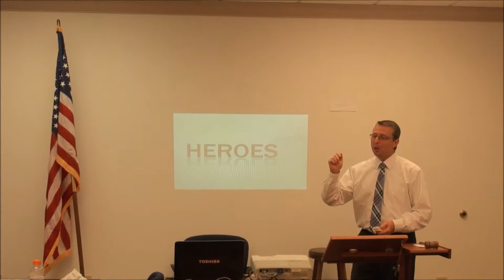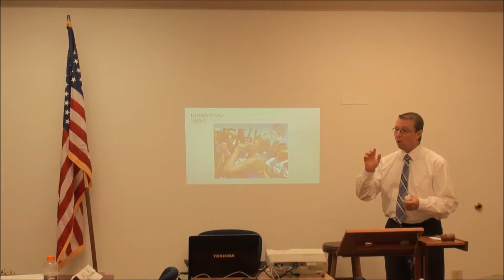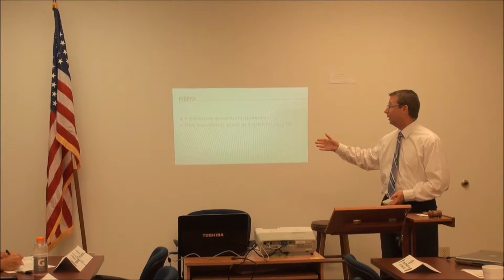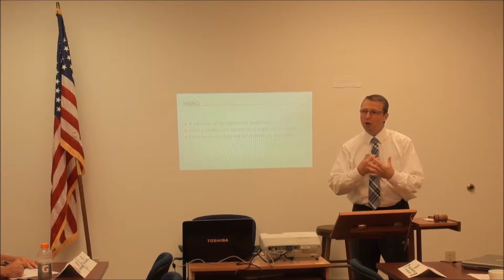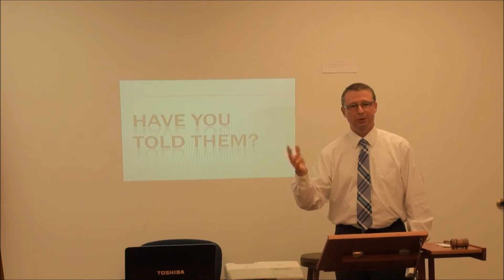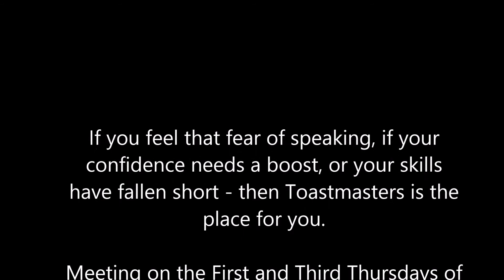Thomas Weshefsky Toastmasters of Myrtle Beach SC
Thomas gives his "Hero's" speech to the Grand Strand Toastmasters Club of Myrtle Beach on September 5 2013